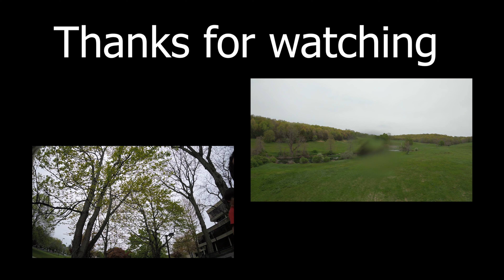Abducting Children with a FPV drone | Jando | Dronez 11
Flying a crazy spot that I scouted in college. During the flight, Sydney abducted two children to watch the drone flight!

I'm gonna have links here soooooon don't worried